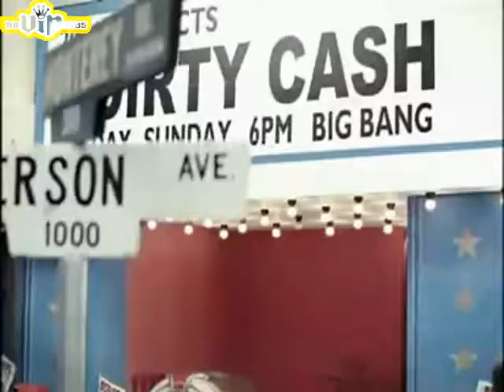{BBVIPSubs} Big Bang Dirty Cash MV [Eng Subbed]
for more subbed goodies!